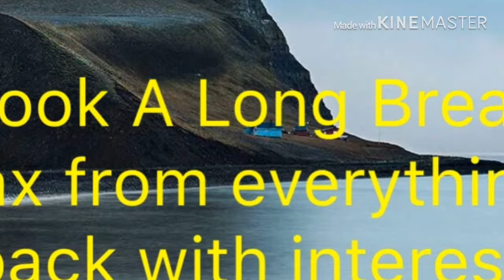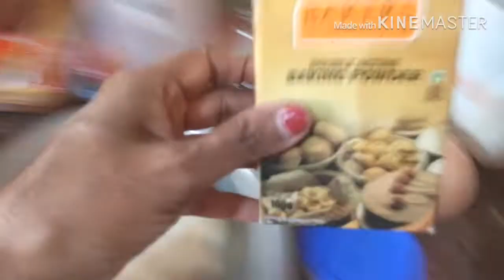After A Relaxing Break Connecting Back With mind thoughts # Yummy Chole Bhature recipe😋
Category - Food / Sweet & Spice🌶🍅